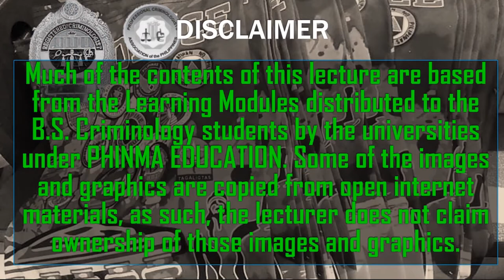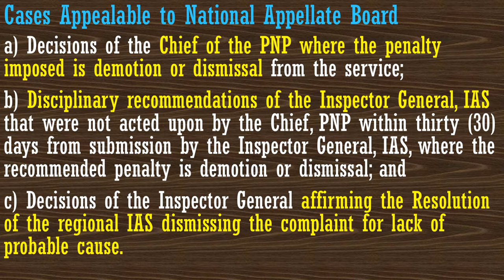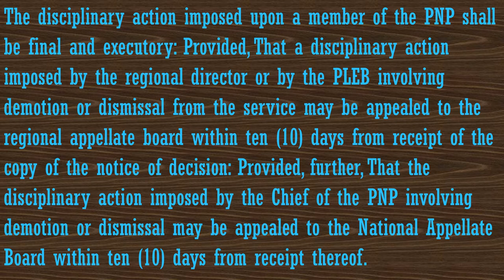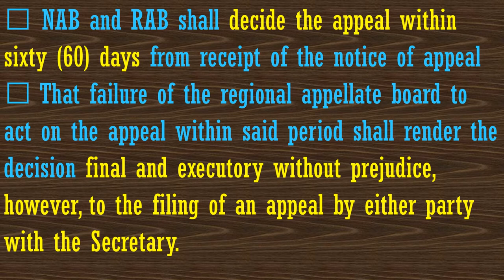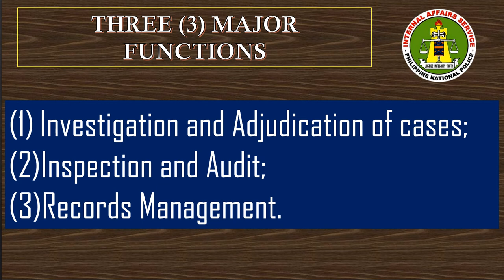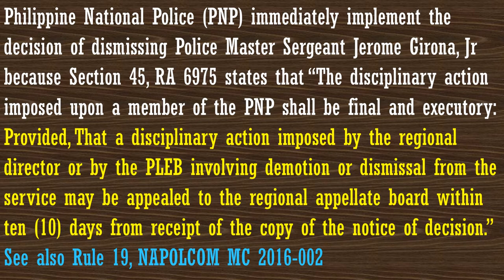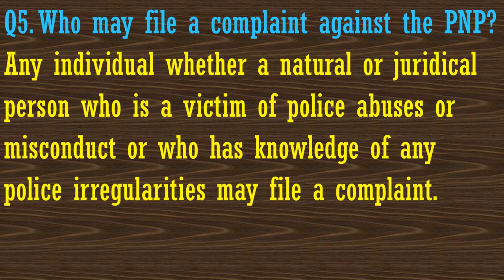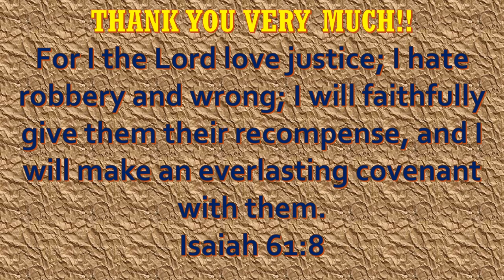LAW ENFORCEMENT ORGANIZATION AND ADMINISTRATION Appellate Boards and PNP IAS